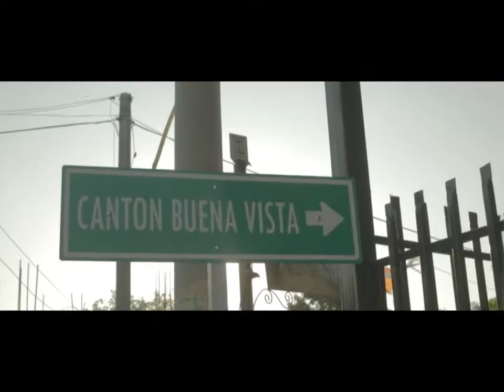El Embajador del Caliche - Vídeo musical Oficial - El Salvador 4K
Estamos orgullosos de presentarles la video producción de nuestra cancion: "El Embajador del Caliche".

Con todos los poderes!
Esperamos que les guste y sus comentarios queridos amigos